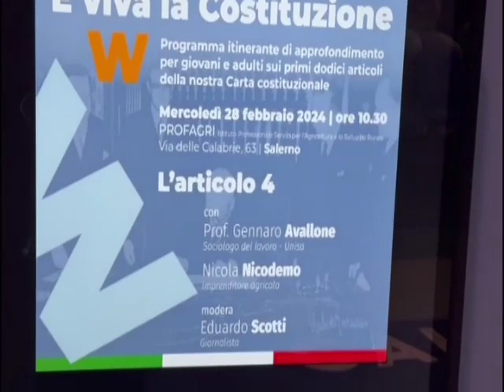COSTITUZIONE A SCUOLA, OGGI INCONTRO AL PROFAGRI - SERVIZIO TG DEL 28/02/2024